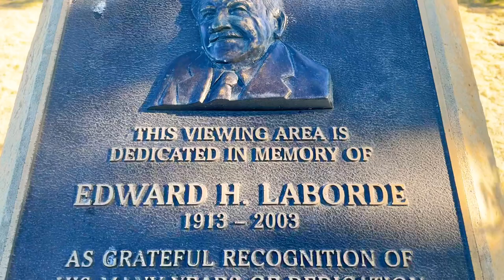Vlog #26 went to buy shoe but end up buying ? 😥|Calgary-Tibetan